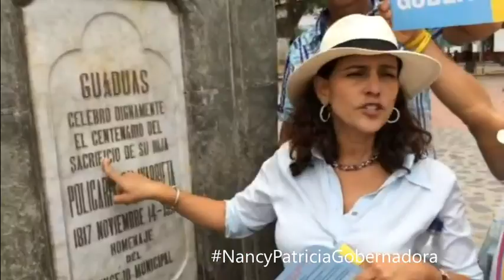Nancy Patricia Gobernadora - Un Camino Seguro Para Todos (Vídeo Clip)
Vídeo Clip de la canción oficial de campaña para la Gobernación de Cundinamarca de Nancy Patricia Gutiérrez